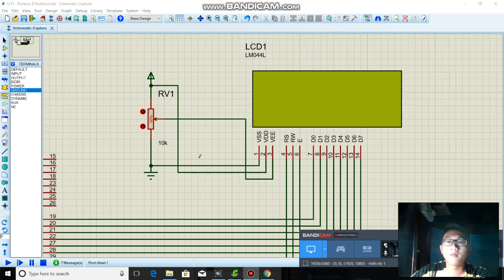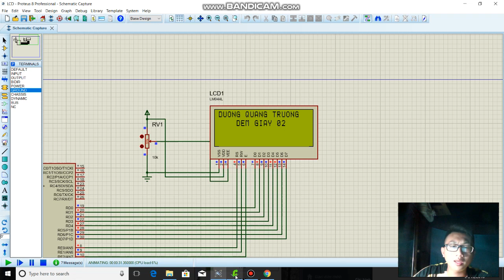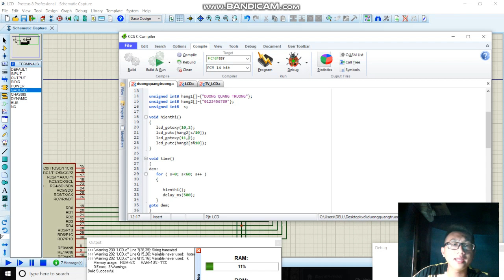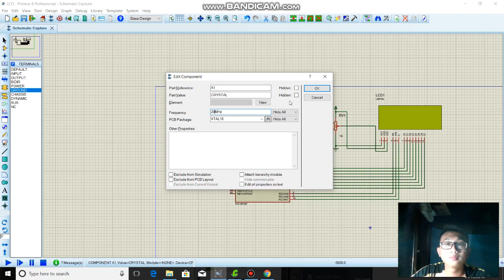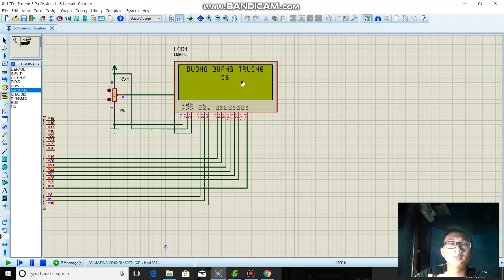Bài tập Vi xử lý, bt6 LCD